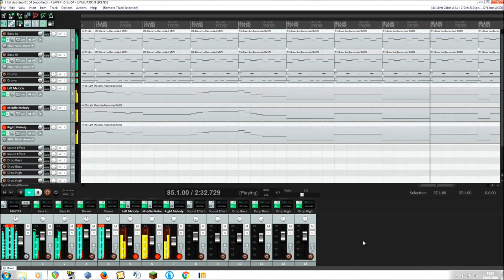Fortunes Divided - MayMetal Productions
I decided to have a go at a fully electronic song. I used various 8-bit plugins to create this. Tell me what you think!

I also tried something a little different with my video. Rather than using a plain old thumbnail throughout, I recorded my DAW and matched up the music.

Equipment used (download links included):

Akai Professional LPK25 MIDI Controller